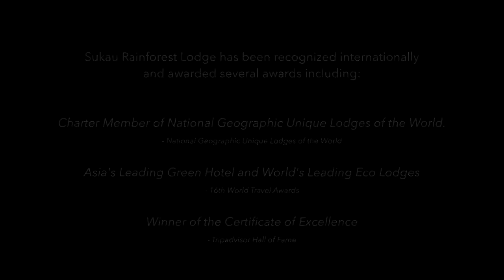Sustainable Tourism Practices at Sukau Rainforest Lodge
In her search for sustainability and ecotourism pioneers in Borneo, filmmaker Magdalena Stawinski travels to Sukau Rainforest Lodge. Discover what makes the on-going efforts at Sukau truly special in her short documentary!